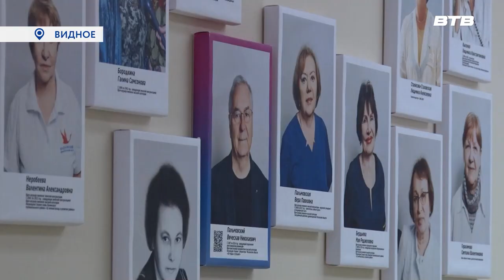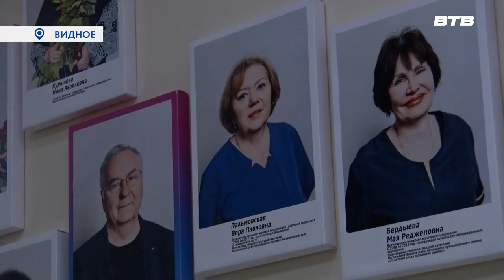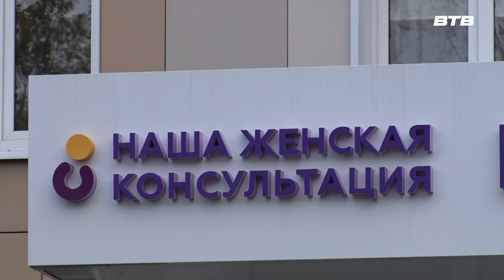С ЗАБОТОЙ О ПАЦИЕНТАХ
На днях 70-летний юбилей отметит одна из старейших сотрудниц Видновского перинатального центра. Врач акушер-гинеколог высшей категории Вера Пальмовская отдала любимой работе более 45 лет. Многие жительницы Ленинского округа знают её как отзывчивого человека и опытного специалиста. С доктором и её коллегами пообщался Максим Козлов